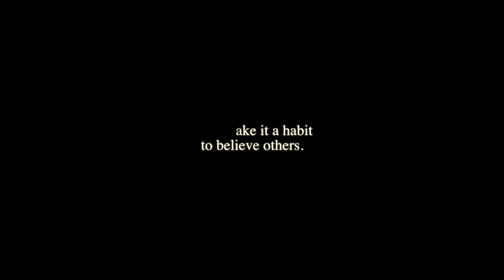Toxic Teenage Love ft. Twilight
Thanks for joining me! In this video we unpack Twilight (2008)!! This video aims to shed light on the tropes of toxicrelationships and love in these films from a slightly different perspective.

twilight a was directed by Catherine Hardwicke

- Clips of Twilight owned by: Summit Entertainment
- Background Images: Pexels: koolshooters and Mike Bird